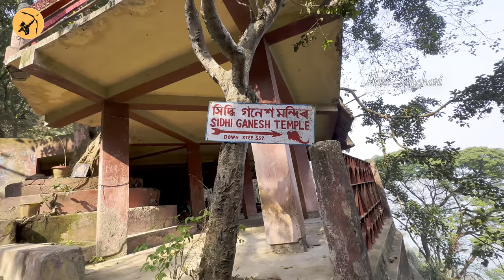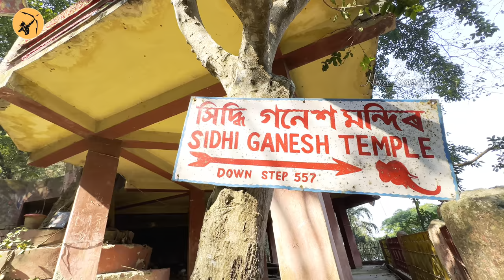Must Visit Temples in Kamakhya Mandir | 4 HDR | kedareswara Temple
అస్సాంలోని గౌహతిలోని నీలాచల్ హిల్స్ వద్ద ఉన్న కామాఖ్య దేవాలయం, కామాఖ్య దేవతకు అంకితం చేయబడిన తాంత్రిక అభ్యాసాల [ 3 ] పురాతన మరియు అత్యంత గౌరవనీయమైన కేంద్రాలలో ఒకటి . ఈ ఆలయం కులాచార తంత్ర మార్గానికి కేంద్రం మరియు అంబుబాచి మేళా యొక్క ప్రదేశం , ఇది దేవత యొక్క రుతుక్రమాన్ని జరుపుకునే వార్షిక పండుగ . [4] నిర్మాణాత్మకంగా, ఆలయం అనేక తదుపరి పునర్నిర్మాణాలతో 8వ-9వ శతాబ్దానికి చెందినది [5] —మరియు చివరి హైబ్రిడ్ వాస్తుశిల్పం నీలాచల్ అనే స్థానిక శైలిని నిర్వచిస్తుంది . [6] శాక్త సంప్రదాయంలోని 51 పీఠాలలో పురాతనమైన 4 పిఠాలలో ఇది కూడా ఒకటి . [7] [8] చరిత్రలో చాలా వరకు అస్పష్టమైన ప్రార్థనా స్థలం, ఇది వలస పాలనలో 19వ శతాబ్దంలో బెంగాల్ నుండి వచ్చిన వారికి ఒక ముఖ్యమైన తీర్థయాత్ర కేంద్రంగా మారింది . [9]

వాస్తవానికి స్థానిక దేవత యొక్క స్వయంకృత ఆరాధన స్థలం, ఇక్కడ నేటి వరకు సహజ రాయితో అమర్చబడిన అనికోనిక్ యోని యొక్క ప్రాధమిక ఆరాధన కొనసాగుతుంది, [10] కామరూప యొక్క మ్లేచ్చా రాజవంశం మొదట దానిని పోషించినప్పుడు కామక్య ఆలయం రాజ్యాధికారంతో గుర్తింపు పొందింది. పాలాస్ , కోచ్ మరియు అహోమ్స్ . _ [11] పాల పాలనలో రచించబడిన కాళికా పురాణం , కామరూప రాజుల చట్టబద్ధత కలిగిన నరకుడిని , ఈ ప్రాంతాన్ని మరియు కామరూప రాజ్యానికి ప్రాతినిధ్యం వహిస్తున్న కామాఖ్య దేవతతో అనుసంధానించింది . [12]

చారిత్రాత్మకంగా ఆరాధన మూడు దశల్లో పురోగమించిందని సూచించబడింది- మ్లేచ్చల క్రింద యోని , పాలల క్రింద యోగిని మరియు కోచ్‌ల క్రింద మహావిద్యలు . [13] కాళి , తార , త్రిపుర సుందరి , భువనేశ్వరి , భైరవి , చిన్నమస్తా , ధూమావతి , బగలముఖి , మాతంగి మరియు కమలాత్మిక అనే పది మహావిద్యలకు అంకితం చేయబడిన వ్యక్తిగత ఆలయాల సముదాయంలో ప్రధాన ఆలయం చుట్టూ ఉంది . [14] వీటిలో, త్రిపురసుందరి, మాతంగి మరియు కమల ప్రధాన ఆలయం లోపల నివసిస్తుండగా, మిగిలిన ఏడు వ్యక్తిగత ఆలయాలలో నివసిస్తాయి. [15] వ్యక్తిగత మహావిద్యల కోసం దేవాలయాలు ఒక సమూహంగా కలిసి, కాంప్లెక్స్‌లో కనిపించే విధంగా, అరుదైనవి మరియు అసాధారణమైనవి.

జూలై 2015లో, భారతదేశ అత్యున్నత న్యాయస్థానం ఆలయ నిర్వహణను కామాఖ్య డెబ్యూటర్ బోర్డు నుండి బోర్డూరి సమాజ్‌కు బదిలీ చేసింది

You are free to use Cinematic Epic | Epic Shield (EVEN FOR COMMERCIAL USE ON SOCIAL MEDIA AND MONETIZED VIDEOS), but you must include the following in your video description (copy & paste):

vlog! In this video, we take you through a beautiful city’s in India.
Get ready to explore hidden gems, enjoy delicious local cuisine and immerse yourself in a vibrant culture.
Our easy-to-follow travel tips and high-quality videos will ensure your trip is a satisfying one.

Temples , Entertainment & Travelling Videos